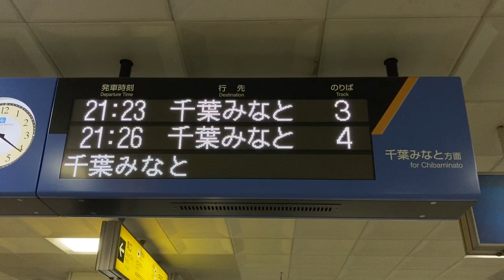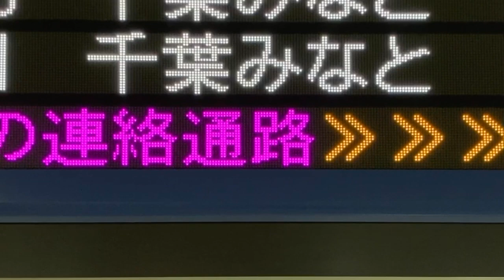【NEC FontAvenue BMFゴシック体24x24スクロールフォント確認用】千葉モノレール 千葉駅 発車標(LED電光掲示板)